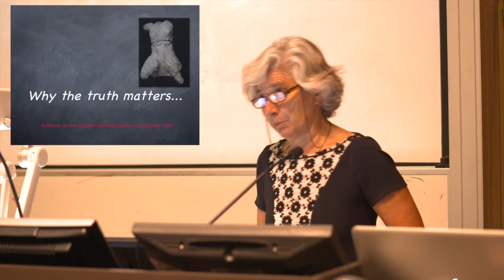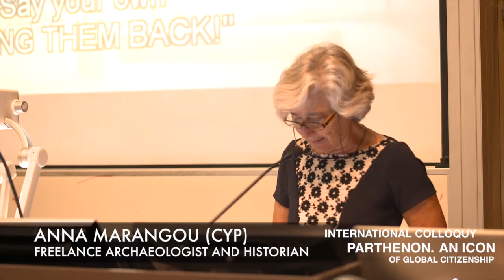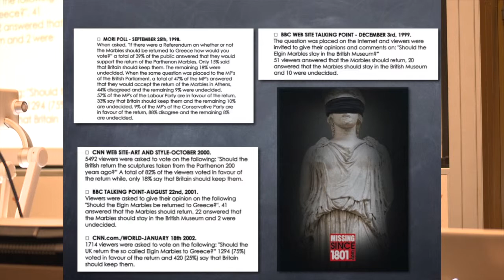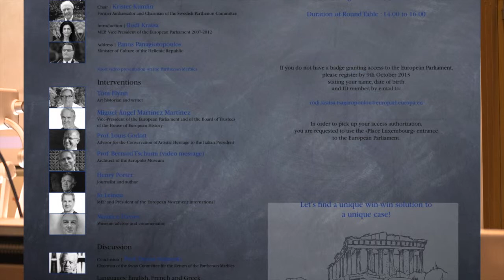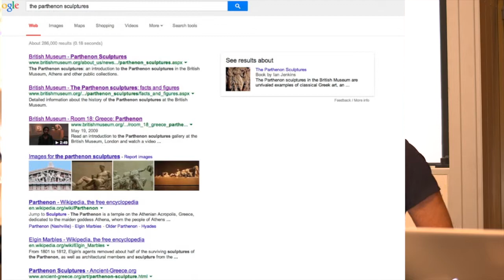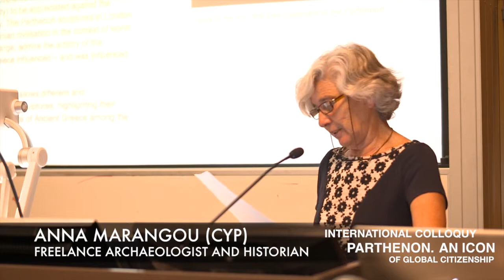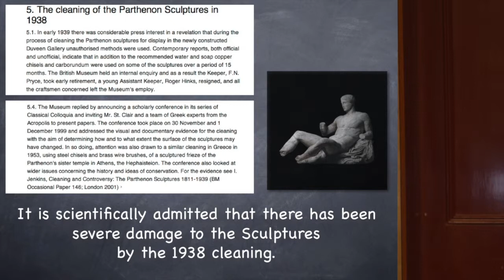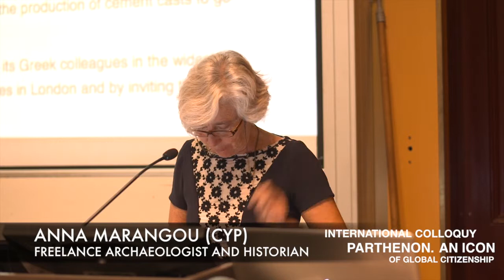09 ANNA MARANGOU (CYP) | PARTHENON SCULPTURES: WHY THE TRUTH MATTERS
ANNA MARANGOU
Anna Marangou studied Archaeology and History of Art at the Catholic University of Louvain in Belgium and holds a Masters degree in History from the University of Cyprus. She worked as Cultural Officer of the Municipality of Nicosia from 1979 to 1991 and was a member of the Working Team for the revival of Famagusta Gate. She has organised and curated a number of exhibitions both in Cyprus and abroad. She is the author of several books dealing with the history and culture of Cyprus.

She is also running the museum educational programmes for the Ministry of Education and has curated herself two museums here in Cyprus. She has traced the life and deeds of Luigi Palma di Cesnola, first Director of the Metropolitan Museum of Art in New York who illegally exported more than 100.000 ancient Cypriot artefacts during the Ottoman Rule in Cyprus. His activity runs parallel to the activity of Lord Elgin.

"The Parthenon Sculptures: Why the Truth Matters"

"...education, and especially education through Museums, is vital for the continued awareness of the Parthenon marbles. As the world is changing rapidly and new values, new tendencies and new visions appear, the real story of the Parthenon and the consequences of the "illegality" of the purchase of parts of the most important monument of the planet by the British Museum is left in the shadows. Education in the 21st century should reveal the truth through globally accepted historical facts".

Videos of the Second International Colloquy: "Parthenon. An Icon of Global Citizenship".
Sydney Australia, 15-17 November 2013.

Hosted by the International Organising Committee -- Australia -- for the Restitution of the Parthenon Marbles Inc with the support of the American and British Committees.
Lecturers from a number of countries around the world shared their thoughts and expertise while the public was encouraged to participate at the workshops on the four main themes of the Colloquy: EDUCATION, ACTIVISM, LITIGATION and ECONOMY.